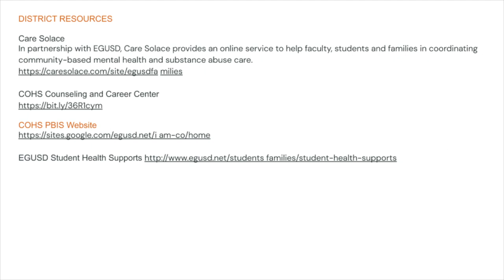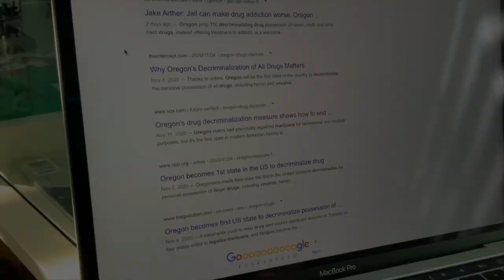COHS WPTV - 11/20/20